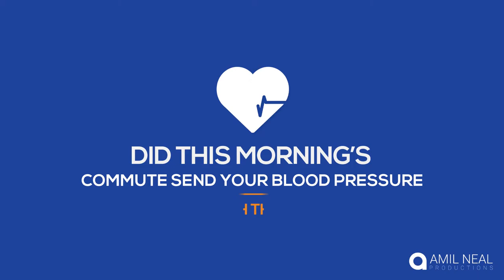Health Typography Animation